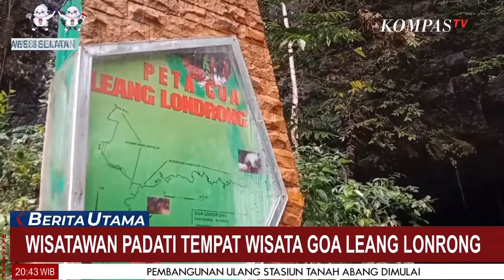Tempat Wisata Goa Leang Lonrong Pangkep Ramai Dipadati Wisatawan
PANGKEP, KOMPAS.TV - Tempat Wisata Goa Leang Lonrong Pangkep Ramai Dipadati Wisatawan